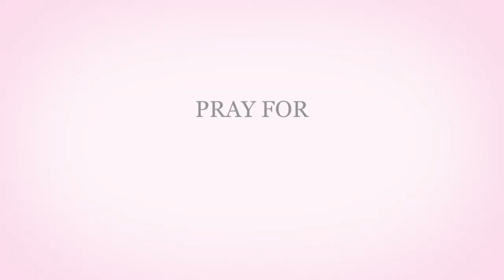GOOD FRIDAY SERVICE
This is our good friday service